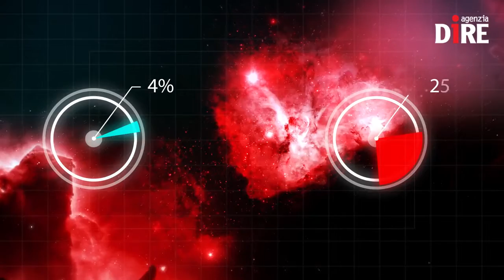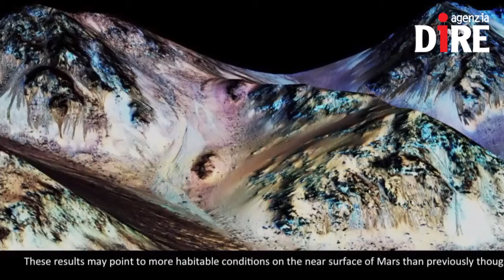SCIENTIFICAMENTE: Space, The best of 2015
Da Hubble alla ISS, da IXV a Plutone ma anche Samantha Cristoforetti, acqua su Marte, Exomars e Xenon1T. La ricerca e le esplorazioni oltre l'atmosfera terrestre sono state inarrestabili. Insomma, ci lasciamo alle spalle un anno ricco e pieno di emozioni, ma andiamo incontro a un futuro ancora più attivo e appassionante.